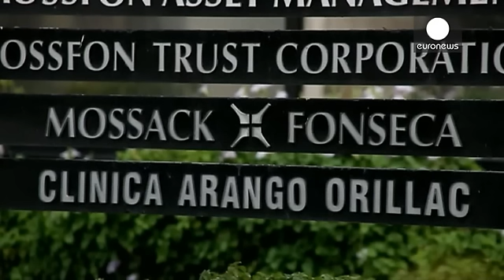I "Panama papers" fanno tremare i grandi ricchi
Panama è l'epicentro del terremoto che sta facendo tremare 140 grandi ricchi del pianeta. Tra i clienti di Mossack Fonseca, uno dei più importanti studi al mondo che si occupano di società off shore in Paesi considerati “paradisi fiscali”, ci sono tanti uomini di fiducia del presidente russo Vladimir Putin e compare il presidente ucraino Petro Poroshenko.

11 milioni e mezzo di documenti che raccontano tutto dell'economia sommersa ad alto livello: ci sono nomi di primo piano del partito comunis…